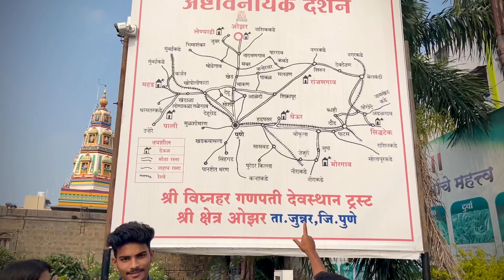अष्टविनायकांपैकी एक गणपती पहा ओझर चा विघ्नहर🛕♥️🙏गणपती बाप्पा मोरया🌹🌺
Shubhangi Randive
From:- PUNE